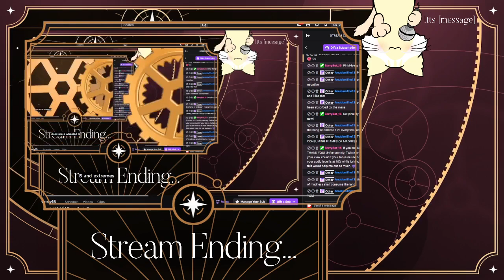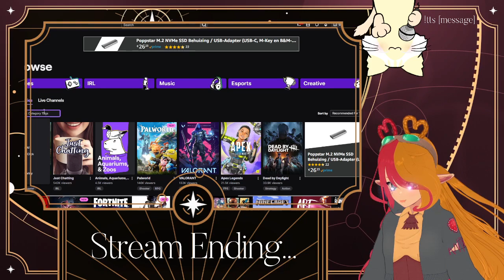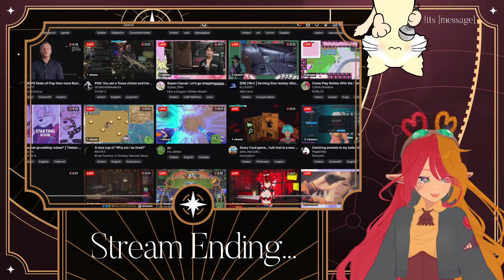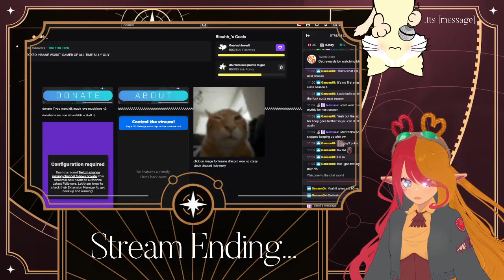Im back for a bit!! lets chat!